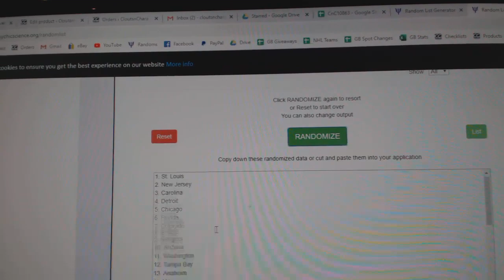Team Randoms - C&C GB #10,863